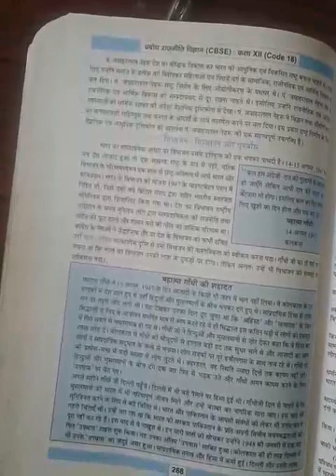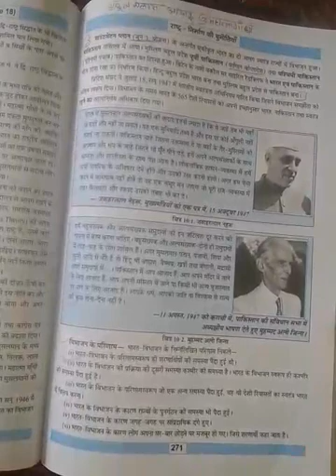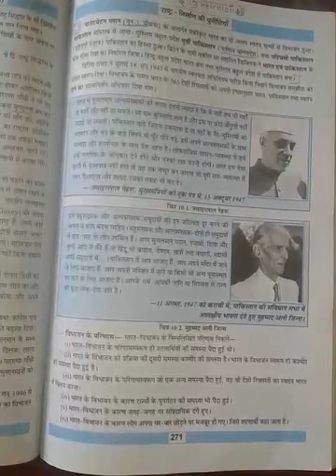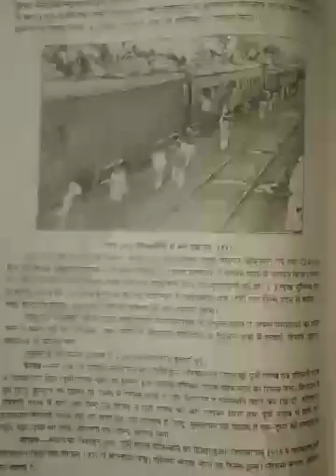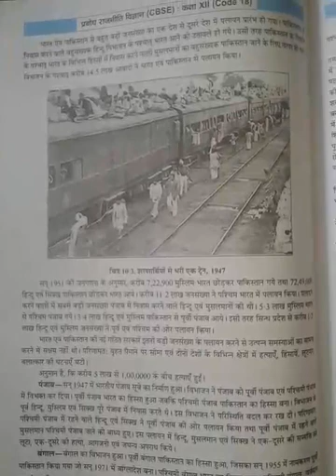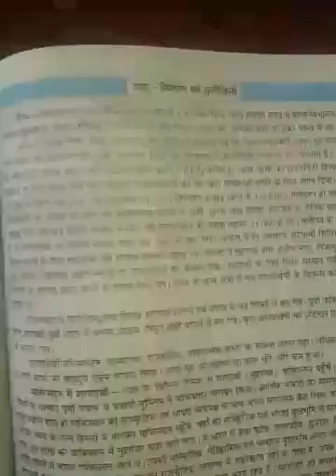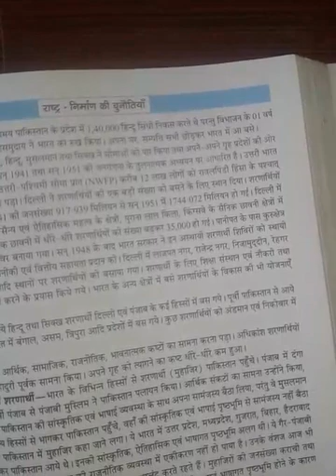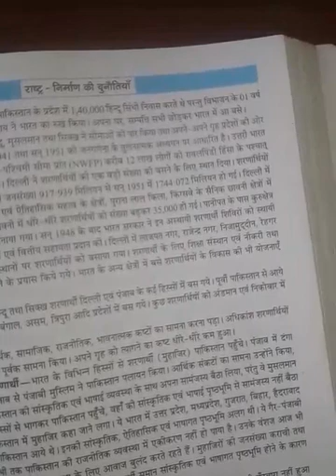CLASS XII POL SCIENCE DECEMBER VIDEO 3